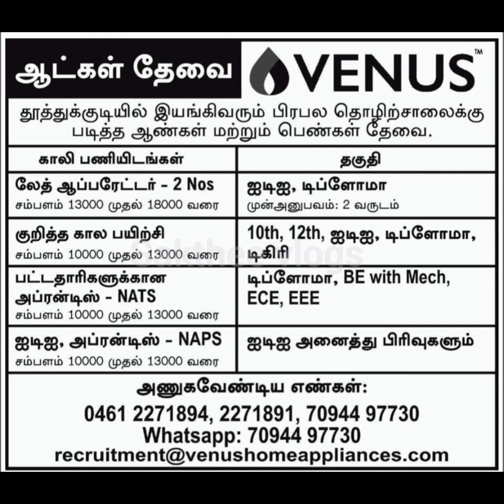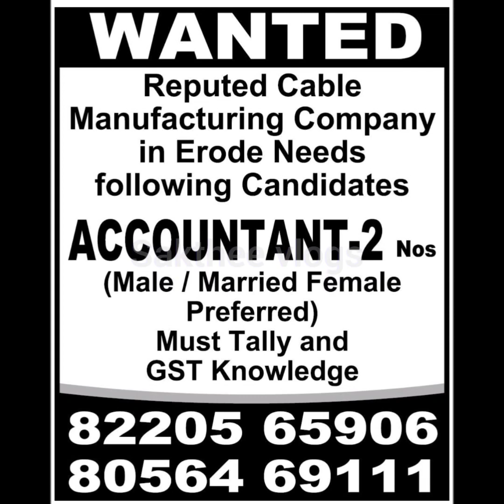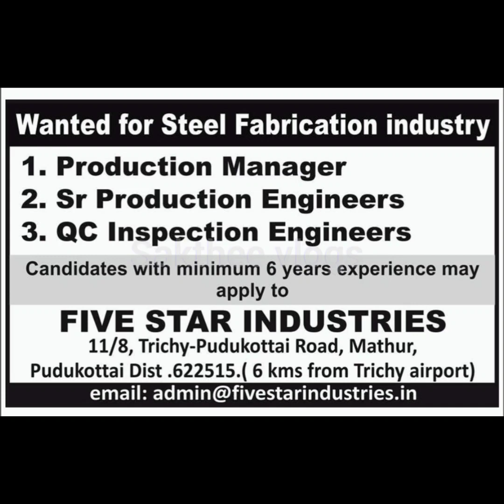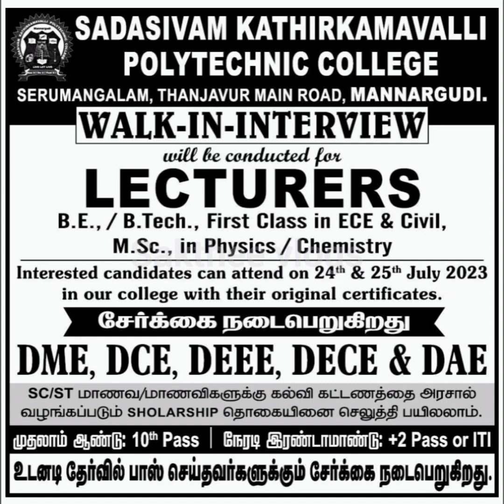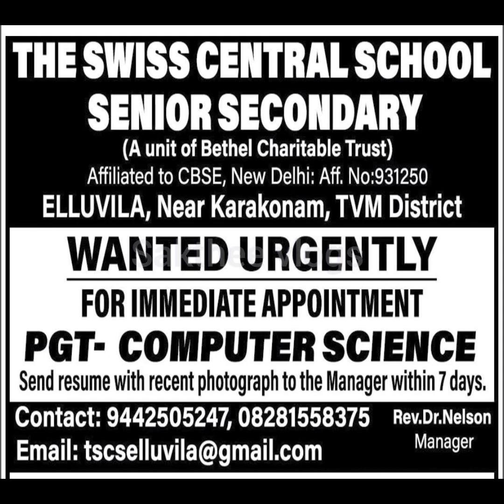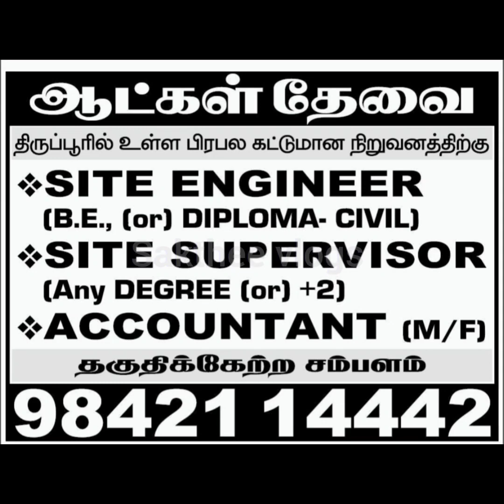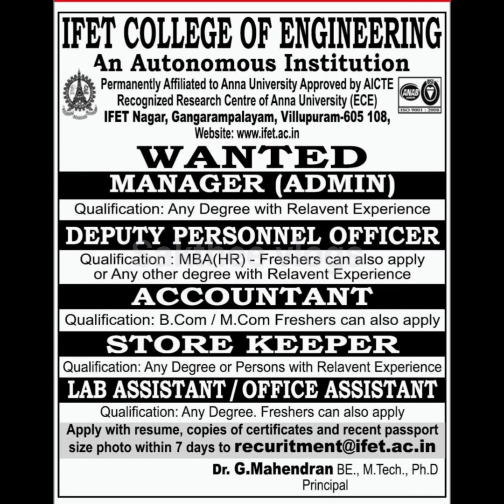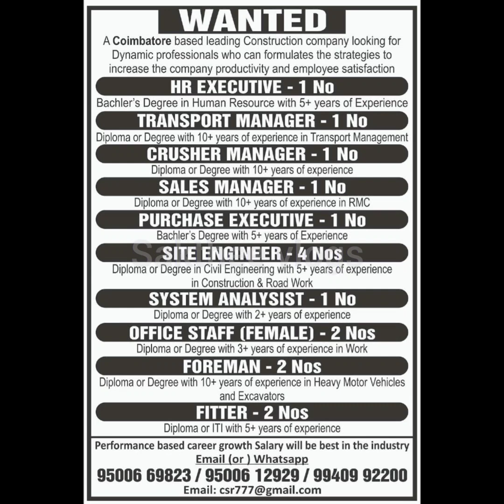♨ ஆட்கள் தேவை 👲 Tamilnadu jobs | Job wanted | Hiring | Vacancy @saktheevlogs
ஆட்கள் தேவை
ஆட்கள் தேவை மூவி
ஆட்கள் தேவையா
வீட்டு வேலைக்கு ஆட்கள்
தேவை
சென்னை வேலைக்கு ஆட்கள் தேவை
செக்யூரிட்டி வேலைக்கு
ஆட்கள் தேவை
ஹோட்டல் வேலைக்கு
ஆட்கள் தேவை
வேலைக்கு ஆட்கள்
தேவையா
ஈரோடு வேலைக்கு ஆட்கள்
தேவை
தோட்ட வேலைக்கு ஆட்கள்
தேவை
tamilnadu jobs
tamilnadu jobs and government news
tamilnadu jobs recruitment 2022
tamil nadu job vacancy
tamilnadu job

10th job vacancy 2023
10th job vacancy 2023 tamil
10th private jobs
10th job tamil
10th jobs govt 2023
10th job
10th job vacancy 2022 tamil
10th job vacancy 2022
10th job vacancy